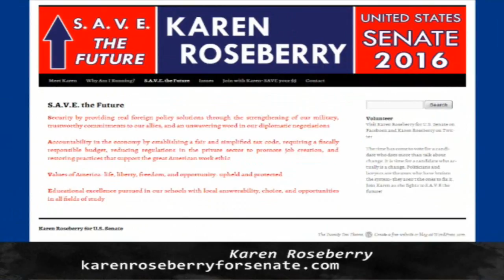Karen Roseberry, Candidate for U.S. Senate, on Kanina's BS Best Solutions